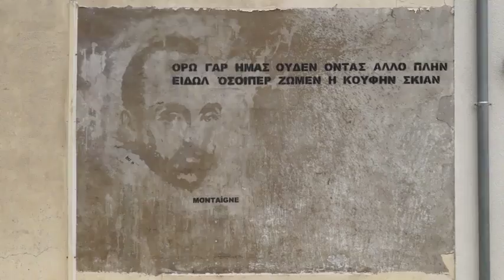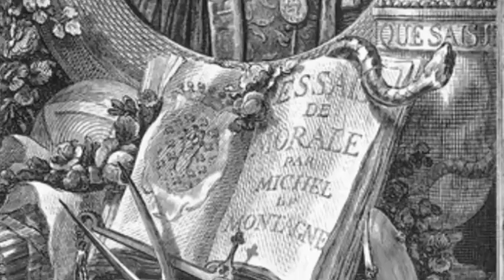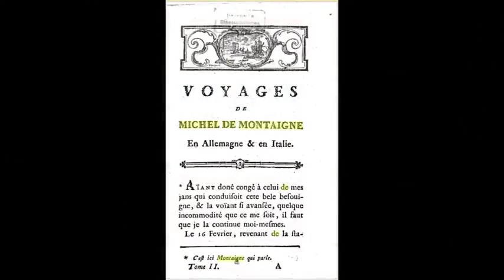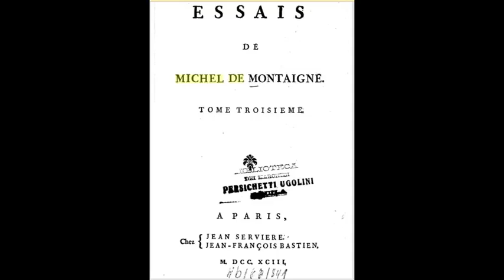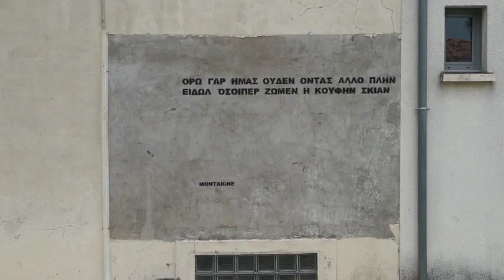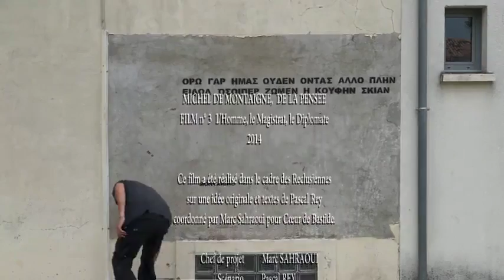Montaigne-3 L'Homme, le Magistrat, le Diplomate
Montaigne-3 L'Homme, le Magistrat, le Diplomate Dans sa préface de l’édition en Folio Poche des Essais de 1962, Pierre Michel conclut de façon lumineuse : « Les Essais, peinture de son «moi» profond, sont devenus le symbole de la civilisation, le bréviaire des honnêtes gens de tous pays. Non seulement ils sont lus et commentés dans toute l’Europe, mais dans les Amériques et en Asie: au lendemain de la deuxième guerre mondiale, une édition des Essais à dix mille exemplaires s’enleva, en un an, au Japon. Non, les Essais n’ont pas été écrits «à peu d’hommes et à peu d’années», mais pour l’éternité et l’universalité de ceux qui croient encore dans la dignité humaine» &nbsp; &nbsp; &nbsp; Le Musée Virtuel de la Pensée est porté par l’association Cœur de Bastide à Sainte Foy la Grande &nbsp; &nbsp; &nbsp;